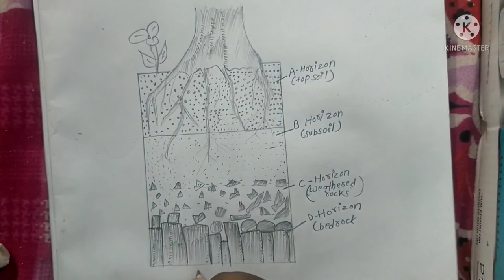How to make a soil profile pic soil profile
A soil profile pic anyone to make
step by step make soil profile
dragram of soil profile
soil profile poster chart
how to draw layer of soil profile diagram